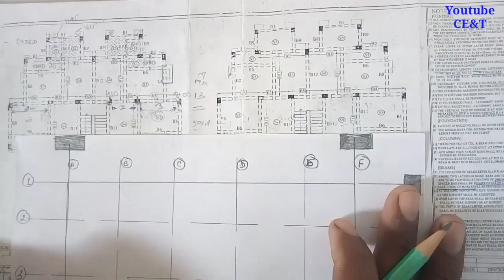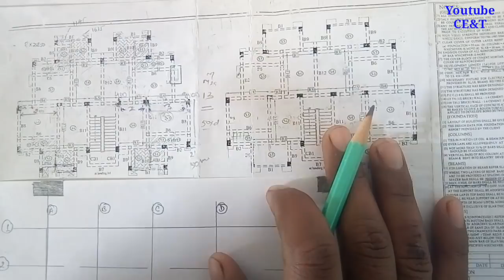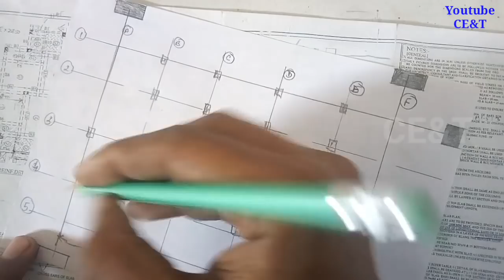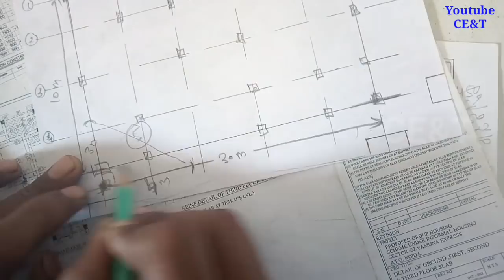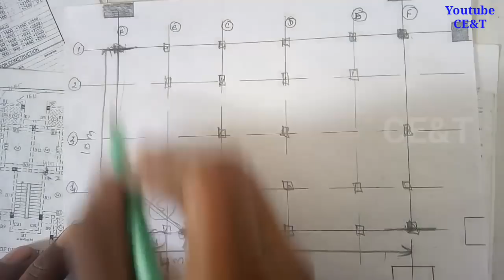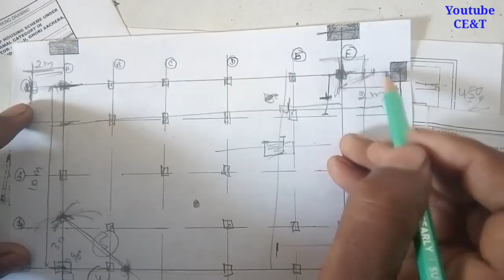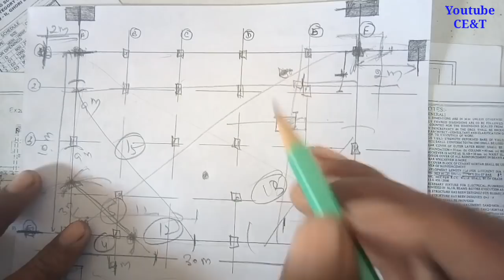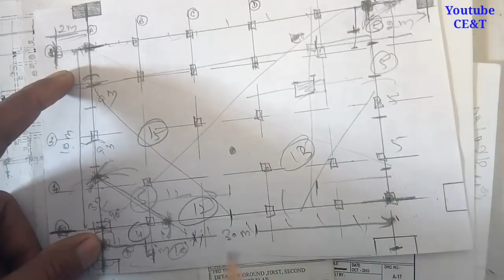Burji Method for Excavation and Column Line Marking || Column Layout Method || Footing Line Marking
Quick Learn to this Video..
What is the method of Excavation of Building or House ..

What is the method of Line Marking for Excavation and column or footing...

What is the method of Column Layout for Basement and Footing Plan..

Setting out of Column on pcc level in Footing

Quick learn much and more method to this video and never forgettable also..

Search any video related to Civil Engineering Purpose and the type ". by CE&T"
Than you get that topic and learn for better knowledge

CE&T - Civil Engineering & Technology